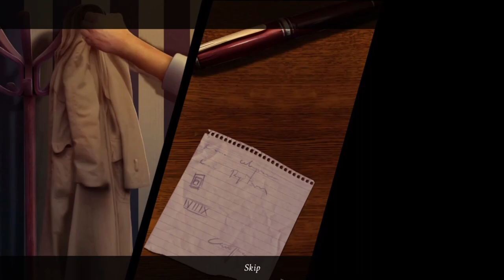Let's Play - Noir Chronicles - City of Crime - Full Walkthrough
When detective Gingertail is called home by ex-girfriend Barbara, he never imagined that it would be the investigation of his life... and hers. After finding Barbara dead in her living room, he begins a vendetta fueled search for the killer. What lengths will Gingertail go to, in avenging the death of his old flame?

Available from:
Bigfish Games: